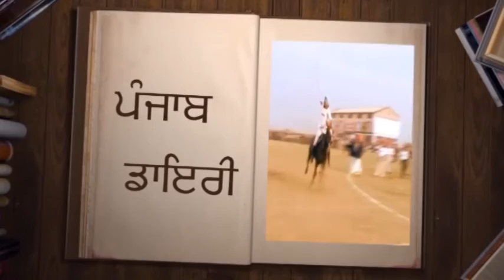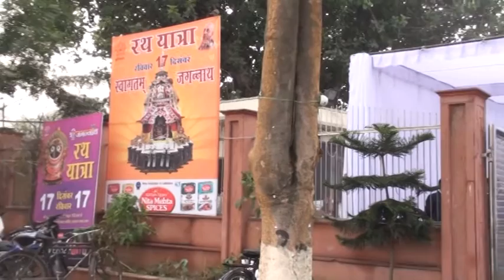343A 14 12 2017 ਰਸਮ ਪਗੜੀ ਸ਼੍ਰੀ ਮਦਨ ਮੋਹਨ ਲਾਲ, ਲਕਸ਼ਮੀ ਪੈਲੇਸ, ਸੁੰਦਰ ਨਗਰ (ਲੁਧਿਆਣਾ)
Rasam Pagri Sh  Madan Mohan Lal